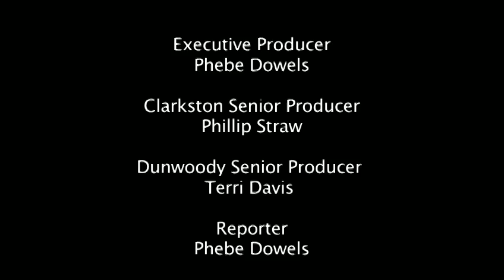Parking DOs and DON'Ts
Sgt. Charles Bowe talks to us about parking.